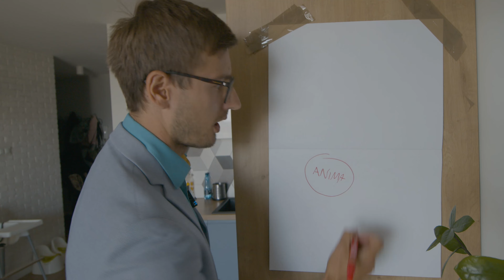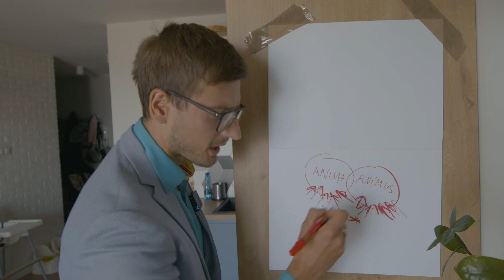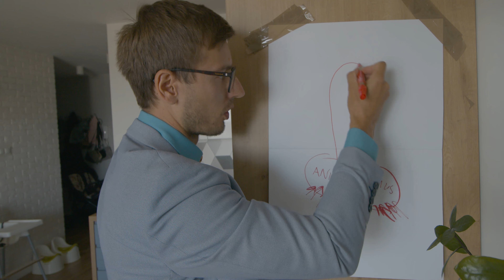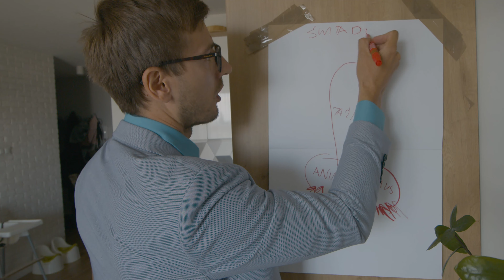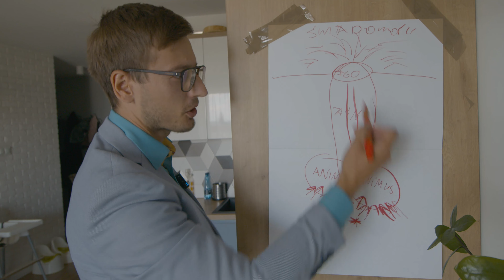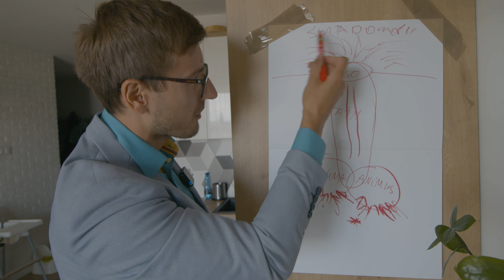Ekspert Zdradza Sekretny Schemat Struktury Osobowości...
Analitycy Jungowscy Go Nienawidzą.